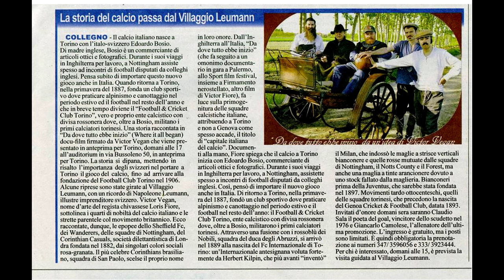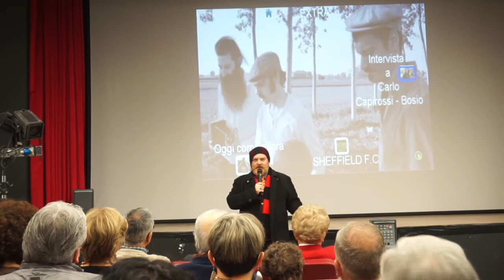"Da dove tutto ebbe inizio" docufilm di Victor Vegan @ Auditorium di Collegno (To)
E' stato presentato oggi, sabato 20 gennaio 2018, alle 17, presso l’Auditorium Giovanni Arpino, in via Bussoleno 50 a Collegno (Torino), il docufilm di Victor Vegan «Dove tutto ebbe inizio», che narra gli albori del calcio italiano: un lungo viaggio tra Italia, Inghilterra e Svizzera. «Il calcio italiano - spiegano i promotori - inizia a Torino con Edoardo Bosio (Torino, 1864 - Davos, 1927). Originario della Svizzera, ma torinese d’adozione con madre inglese. Ed è a Nottingham che assiste spesso ad incontri di football. E così quando torna a Torino, nella primavera del 1887, fonda un club sportivo dove praticare alpinismo e canottaggio nel periodo estivo ed il football nel resto dell’anno».